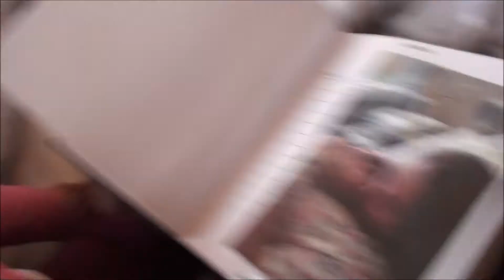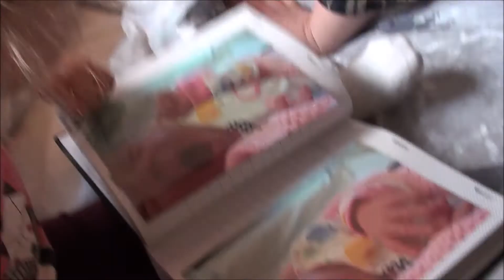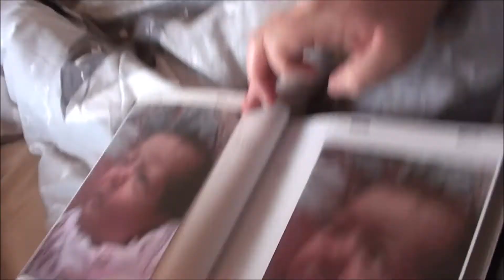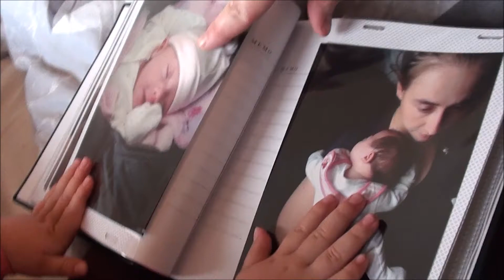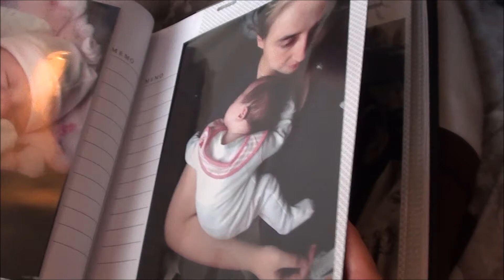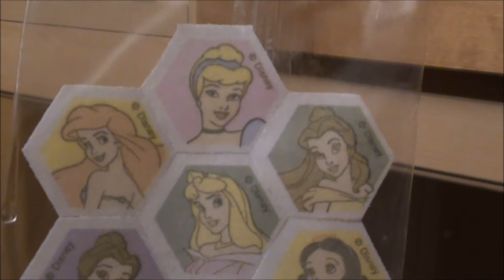So Much Blood! Daily Vlog, December 13 2015, NeenCrochet